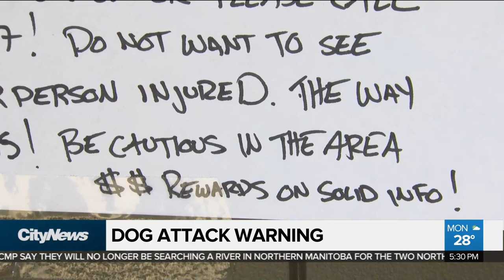Dog attack causes public safety worry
A North York woman says her Husky is in serious condition after it was attacked by another dog. As Erica Natividad reports, she's asking for help finding the offending dog. WARNING: this story contains disturbing images.